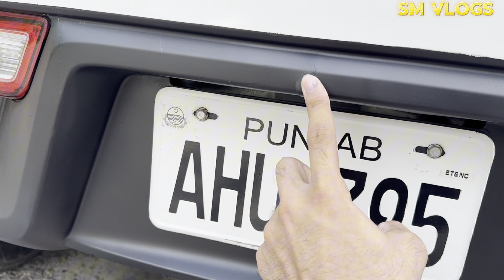CAT DESTROYED MY 125 SEAT || FT 125 POV RIDE ON FEROZ PUR ROAD LAHORE